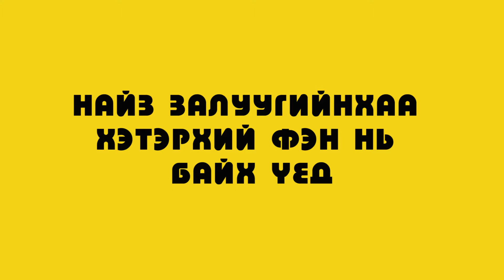Ярих нохой ч үгүй хүмүүс одоо яалтай ч билээ... Тэснэ дээ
Уулзахаараа найз залуу/нөхрөө л яриад байдаг хайрандаа шатаж яваа, нэг иймэрхүү жаахан мэдрэмжгүй найз байгаа л биззз… 😜😈 Гэхдээ бас нохой ч үгүй хүмүүст бүр хэцүү юм даа тэ… 🤪